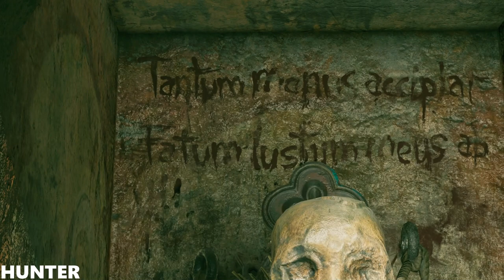SHADOW OF THE TOMB RAIDER Walkthrough Gameplay Part 13 PS4 PRO (1080p60fps)